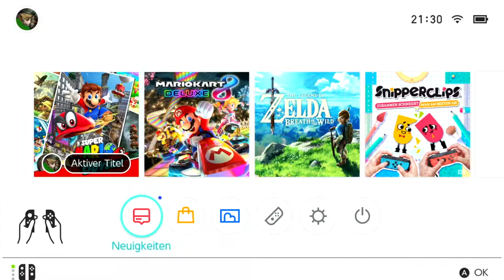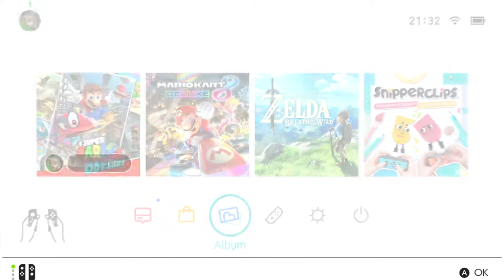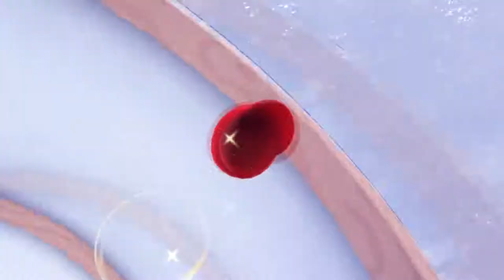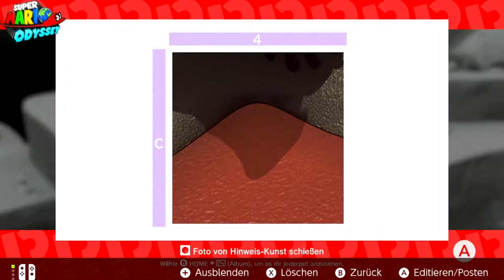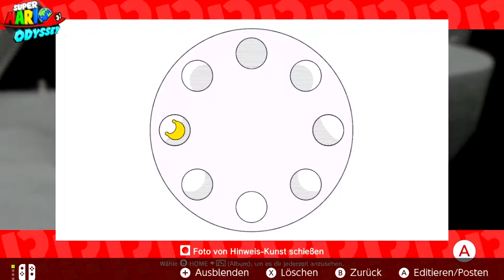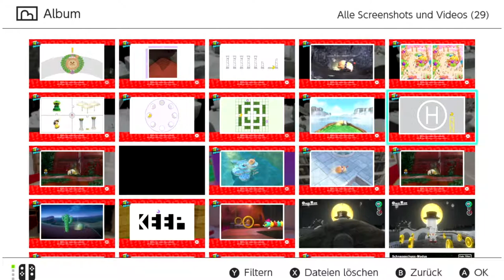Lets Play Super Mario Odyssey - Part 97 - Das Skelletoutfit & Finstere Seite Hinweiskünste